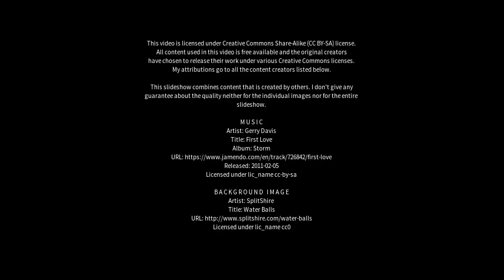Best places to visit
Best places to visit - Portsea (Australia) Best places to visit - Slideshows from all over the world - City trips, nature pictures, etc.